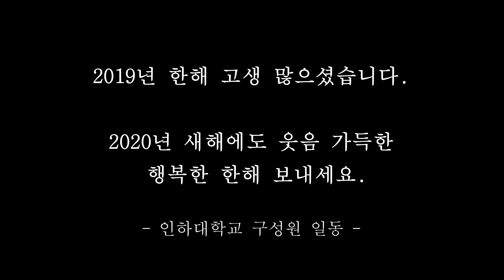[인하대학교] 2020 Season's Greetings From Inha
인하대학교 2020 근하신년 謹賀新年